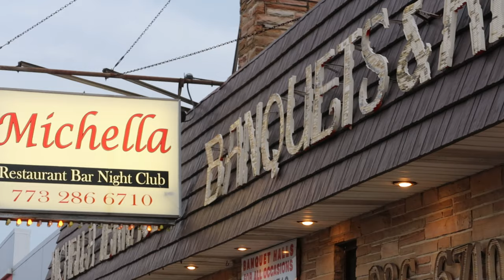DECEMBER AVENUE & OPM BAND ICONS, PINOY ROCK FEST 2019! LIVE IN CHICAGO,(PART 1)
Pinoy Rock Fest 2019! LIVE IN CHICAGO! part 1
featuring, the hottest band of this GENERATION, DECEMBER AVENUE! with OPM ROCK BAND ICONS:
NOEL PALOMO of "SIAKOL"
DODONG CRUZ of "THE YOUTH"
BUWI MENESES of "PAROKYA NI EDGAR"
and many talented pinoy in chicago special guests

Credits to the respected artists and company.
This is a fan made trailer only